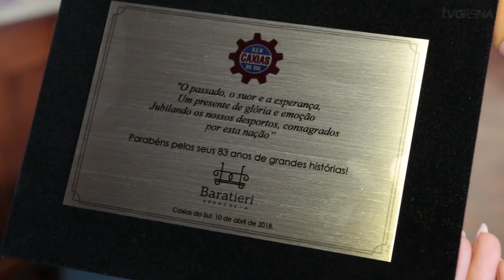TV GRENÁ | Aniversário de 83 anos da S.E.R. Caxias (08.04.2018 - Episódio 7)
Programa gravado durante a Confraria Grená, em alusão ao aniversário de 83 anos do clube.

Produção: Dinâmica Comunicação
Apresentação: Ângela Salvallaggio
Imagens e edição: Saimon Fortuna
Áudio e Luz: Dinarte Paz